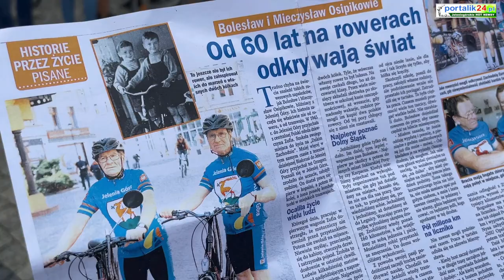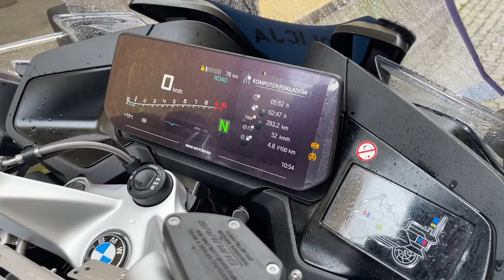22 PARADA ROWERÓW W JELENIEJ GÓRZE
22. Parada Rowerów przejechała w tym roku ulicami naszego miasta 18 kilometrów. W niedzielnym wydarzeniu 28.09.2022 wzięło udział prawie 1000 osób i wszyscy w podobnym czasie dojechali do mety usytuowanej przy Galerii Sudeckiej, gdzie odbywała się coroczna impreza KARR-u „Wyprodukowano pod Śnieżką”.